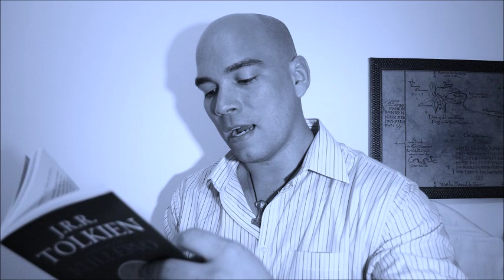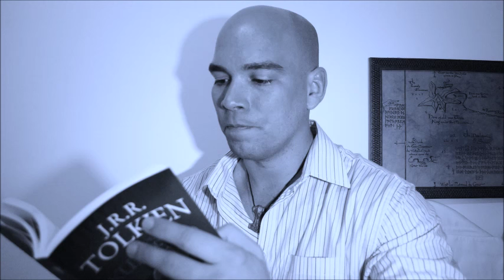Resenha: "A História de Kullervo" | TT 36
Veja a resenha do livro A História de Kullervo, o mais recente lançamento de Tolkien no Brasil. Conheça a publicação da primeira história em prosa e verso escrita por Tolkien, que serviu de base para O Silmarillion e Os Filhos de Húrin.

APRESENTAÇÃO
Sérgio Ramos

CONFIRA TAMBÉM!

MÍDIAS SOCIAIS

TRILHA SONORA

TAGS E HASHTAGS:

Kullervo, Tolkien Studies, Tolkien, J.R.R. Tolkien, Tolkien Talk, Resenha, Mitos, Finlândia